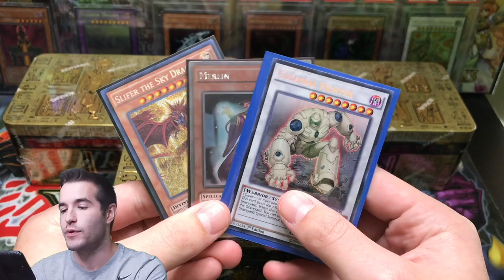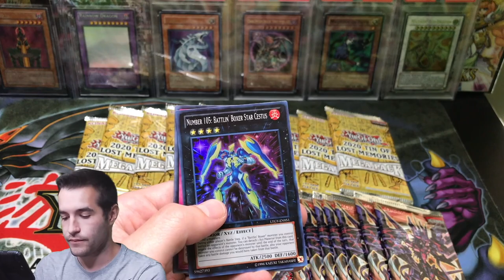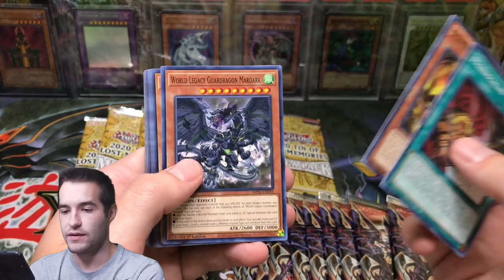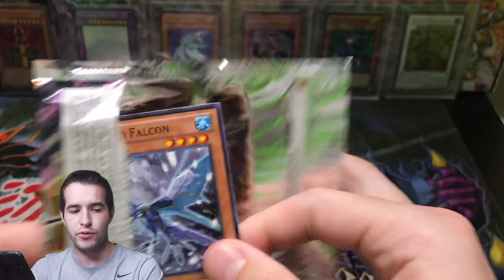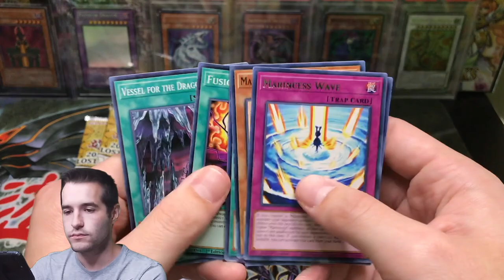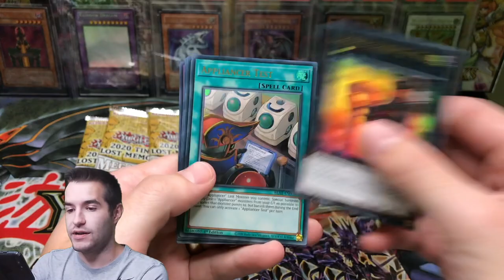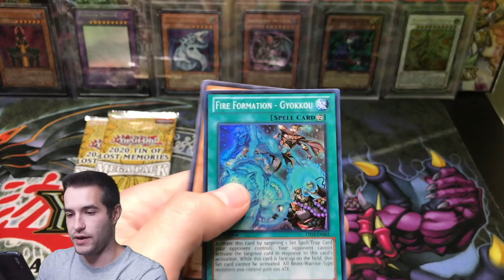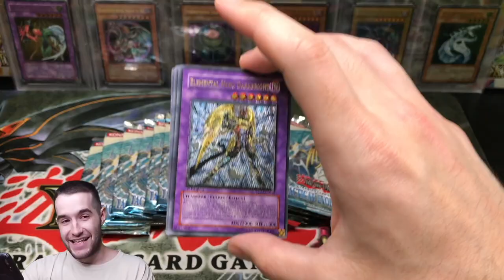*NEW* 2020 MEGA TIN YUGIOH CARDS OPENING! DRAGOOOOOOONNNNNNN!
1) Like the video!
3) Answer the question at the beginning of the video in the comments!

EBAY LINK!

In today's video I will be opening the new 2020 Mega Tins! These contain the new most powerful Yugioh card, the Red-Eyes Dark Dragoon!